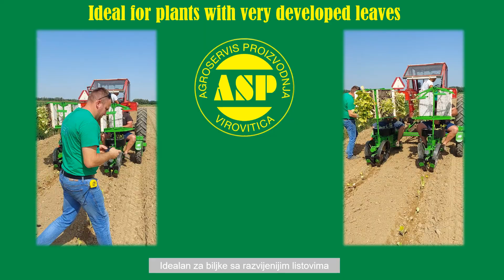Sadilica rasada - PLANTY, Transplanting machine - PLANTY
Tvrtka Agroservis-proizvodnja d.o.o. Virovitica Vam predstavlja sadilicu rasada PLANTY.

Glavna karakteristika ovog stroja je mogućnost poluautomatske sadnje presadnica konusnog ili piramidalnog oblika na ravno tlo ili na prethodno formiranu gredicu.
Elementi ovog videa su snimani u Slatini (HR).
Zahvaljujemo kupcima.

Agroservis-proizvodnja d.o.o. company presents PLANTY, transplanting machine of our production.

Main feature of this machine is semi-automatic transplantion of conical or pyramidal shaped seedlings on bare ground or previously prepared bed.

Segments of thisvideo were taken at Slatina (CRO).
Special thanks to our customers.

Glazba u pozadini/Music in background:
Nije svejedno - Amadeus band  - cover